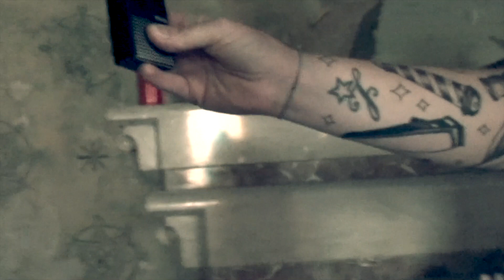COLONIA LURASCHI **IL FINALE**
Ghost brothers and sister bentornati, CI SCUSIAMO PER LA PAUSA DAL VIDEO PRECEDENTE MA ABBIAMO AVUTO PROBLEMI COL PC .

Ultima puntata di una splendida indagine fattaalla Colonia Luraschi insieme agli E.P.T

CARICHIAMO UN NUOVO VIDEO OGNI SETTIMANA, IL GIOVEDì, ORE 14:30

ATTENZIONE: E' VIETATA L'USO E LA DISTRIBUZIONE SIA PARZIALE CHE TOTALE SE NON AUTORIZZATA, NONCHE' LA RIFORMULAZIONE DEI CONTENUTI VIDEO ED AUDIO DEL CANALE GHOST BRO LODI.